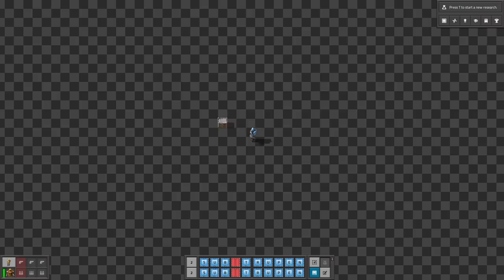No environment, No problem!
No environment, No problem! in Factorio

0:00 Did you know that environment is overrated?
0:02 It’s hard to expand factory and build better future with environment on the way.
0:07 You can get rid of trees with a deconstruction planner set to trees and rocks only, but you will end up with tons of unnecessary wood.
0:14 Since you cannot dump your thrash to ocean in Fctorio you will be forced to build these machines.
0:18 This is why grenades are one of my favorite tools to fix this problem.
0:22 Instead of using grenades during usual persuading talks with your neighbors, use them to replant some trees.
0:27 However the best method is to use nukes, just be carefu… Ja pier...

This is a short Factorio tutorial or guide. You can find some useful tips for your Factorio speedrun and death world game. Advance topics like trains blueprints circuit network will be explained in a few seconds. I hope this series will work great as a trailer and review for Factorio. I will also try to keep it funny in a meme way.